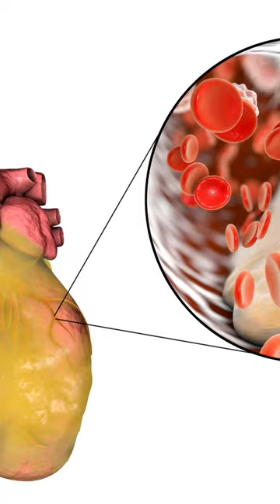ICH BIN VEGAN und HABE KEINE FREUNDE 👯‍♂️ NA UND?!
Hier bekommst du die Rezept Karten: